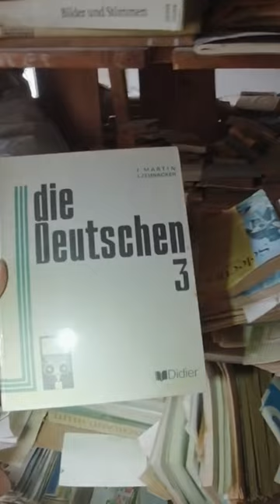Verlassenes SCHLOSS eines NAZIS🥸 gefunden 😱🇩🇪